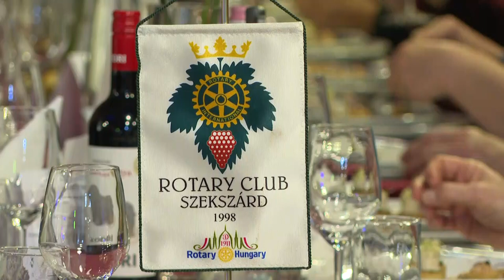Rotary jótékonysági bál - Szekszárd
Hosszú kihagyás után, újra jótékonysági estet tartott a szekszárdi Rotary Club. A bálon csaknem százhúsz fő vett részt. Az esemény belépődíjából befolyó összeget a szervezet karitatív célokra fordítja, ilyen például a tehetséges fiatalok támogatása is.